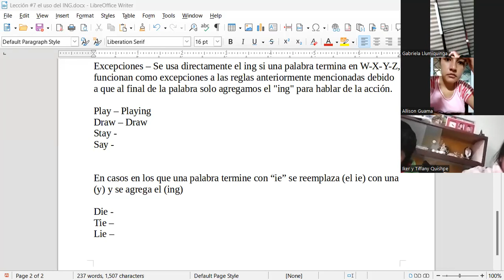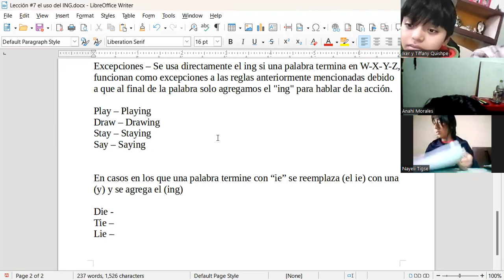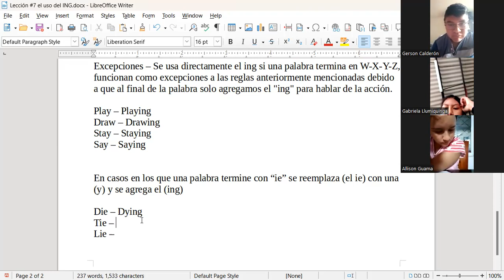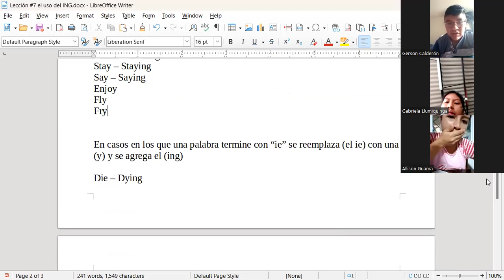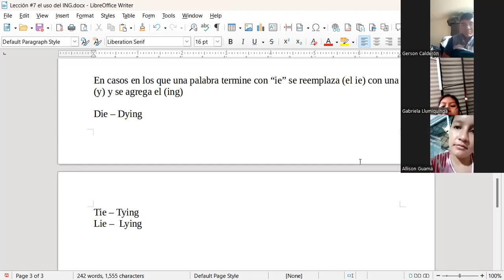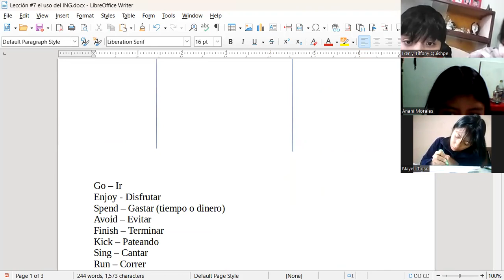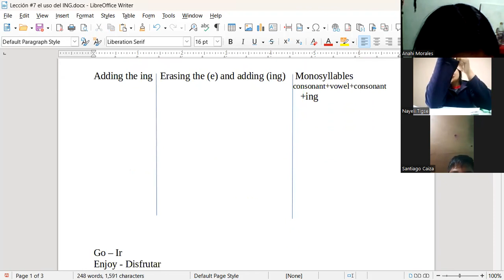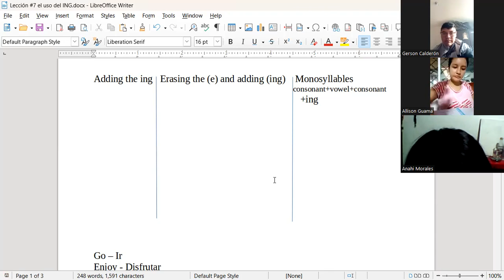Teacher Bárbara Teens L-M-V 7:00-8:00 Pt.2 12/18/2023